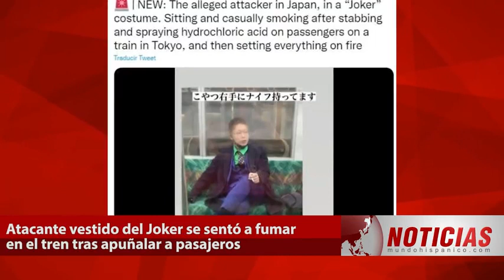Atacante vestido del Joker se sentó a fumar en el tren tras apuñalar a varios pasajeros Noticias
La escena resulta impactante. Un atacante vestido del Joker, famoso villano de la saga de Batman, desató el pánico en un tren de Tokio, apuñaló a varios pasajeros y luego se sentó a fumar en uno de los asientos como si nada hubiese ocurrido, según informaron varios medios de comunicación.

Citando a la policía y testigos, la agencia de noticias AP reportó que el hombre vestido con el disfraz del Joker apuñaló a varias personas en un tren de cercanías de Tokio el domingo antes de provocar un incendio, que hizo que la gente se apresurara a escapar y saltara por las ventas.